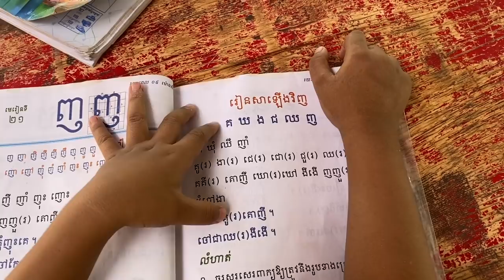Sreypov Life Show: Prepare new land for growing vegetable / Healthy family food cooking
Hi everyone. How are you? Today we prepare new vegetable garden for next season. And we harvest long bean and lettuce and other for cooking.
I hope you like our lifestyle. Wish you have a good day with your family. Thank you.